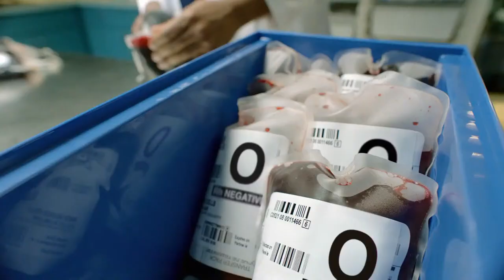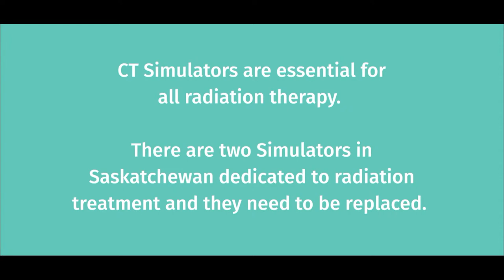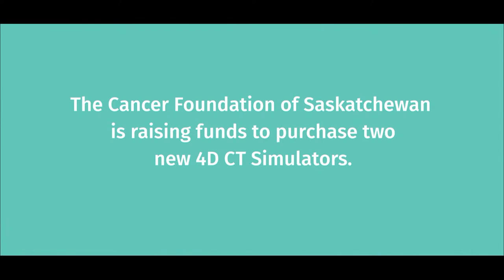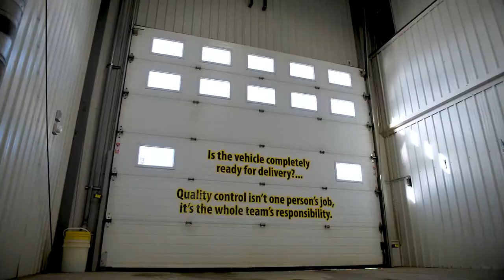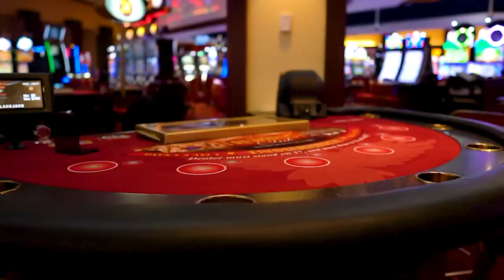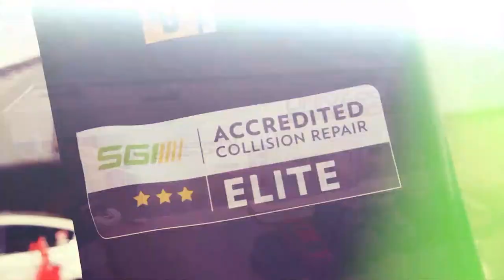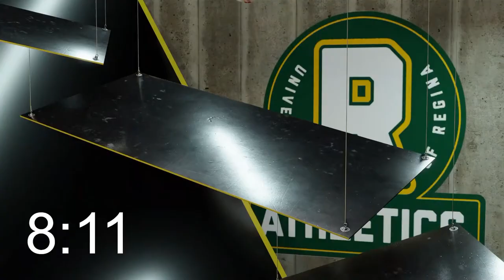The Rod Pedersen Show | June 29, 2022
CFL Week 4 is about to get underway, let's break down the matchups and headlines! Plus, we discuss some of the hottest NHL off-season topics, the hall of fame announcement, and more AND whatever YOU want to talk about!

We are LIVE from the Grey Eagle Resort and Casino in Calgary, Alberta with special guests: TSN CFL Insider Farhan Lalji and CFL Legend Jeff Fairholm!